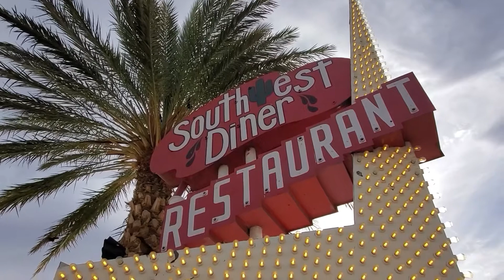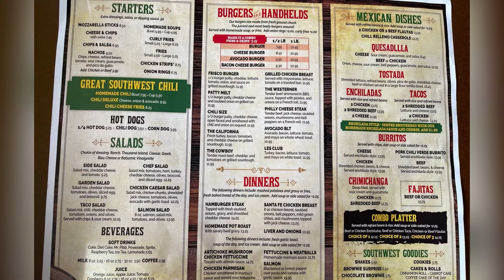SOUTHWEST DINER - BOULDER CITY NEVADA | NINTH ISLAND CONNECTION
We first discovered this restaurant while we were in Vegas and taking a drive to the Hoover Dam. We stopped in for lunch and fell in love! This is a must for those of you looking to get off of Las Vegas blvd and try something new, but reminiscent of home. Here is a link to there website as well as a statement from the owners.

For almost three decades, Southwest Diner has been serving Boulder City, Nevada. Specializing in old fashioned- what grandma used to make-home cooking. Including homemade meatloaf and pot roast dinners with all the fixins'. Breakfasts are fresh of the griddle- with huge 3 egg omelets, good ol' bacon and eggs, and the famous "those potatoes" are a must have! Can't forget the lunchtime favorites, like "The California" a grilled turkey sandwich on sourdough, and "The Avocado BLT", with a side of the best homemade cucumber salad you will ever taste. All of the recipes originate from Grandma Citrowski. For years she put all of her love and care into cooking and raising 9 children on the farm in Minnesota, now her legend lives on through her Grand-daughter Cindy Ford, the owner at Southwest Diner. If you want to feel at home, please stop by, our antique decor changes with the seasons, and our staff treats you like you're family. We can't wait to see you, and don't forget- "Homemade is our Speciality".

About Ninth Island Connection:
We are a lifestyle television show about Las Vegas, the Ninth Island, which began airing throughout the state of Hawaii twice weekly in February of 2020. Yes, you read that correctly, we started airing a television show about Vegas when the entire world shut down, of course that wasn’t the original plan, but we rolled with it and now we are airing in TEN markets!

Tune in and watch us on television:
HAWAII: WED AT 7:00PM ON K5 SUN AT 2:00PM ON KGMB (CBS)
VEGAS: COX CABLE CHANNEL 14 SUNDAY: 7:30PM WEDNESDAY: 9:00PM SATURDAY: 1:30PM CALIFORNIA:
EVERY THURSDAY AT 6:00PM ON COX CABLE DAYS – TIMES LISTED BELOW
SAN DIEGO: 4 / 1004
LOS ANGELES: 3 / 1003
ORANGE COUNTY: 3 / 1003
PALOS VERDES: 3 / 1003
SANTA BARBARA: 4 / 1004
PALM SPRINGS: 27
DESERT SPRINGS: 27
ARIZONA:
THURSDAY 6:00PM YUMA: 27